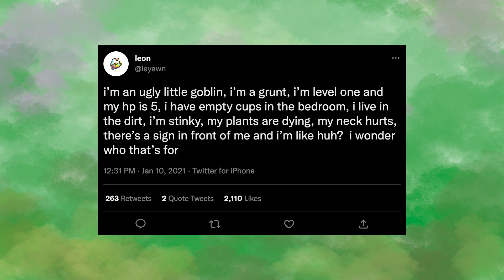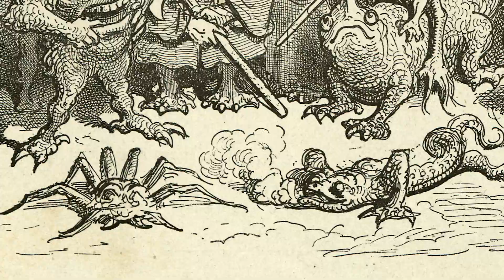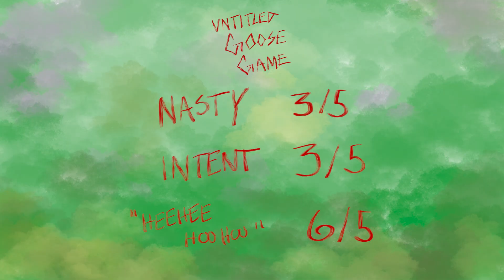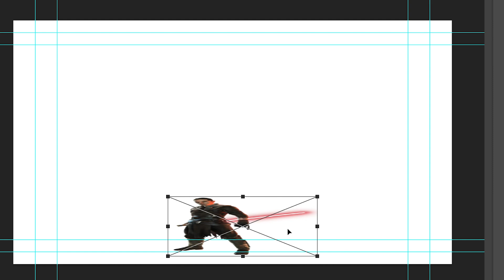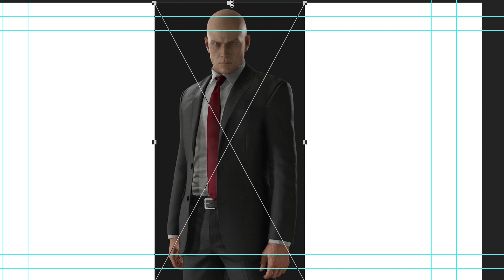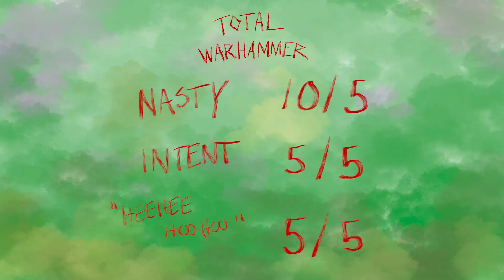Video games that let you go goblin mode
It's time to go goblin mode. A counterpoint to radical softness, GOING GOBLIN MODE is about finding a grody little guy, pointing at him, and saying, "that's me." Pat Gill gives us a tour of the top five games that let you go goblin mode, and where they rank in terms of gobby goodness.

0:00 What's goblins
2:30 Of Orcs & Men
3:20 Middle-earth games
4:08 World of Warcraft
4:25 Untitled Goose Game
5:23 Force Unleashed
6:52 Ghost Trick
7:42 Hitman
8:50 Total Warhammer